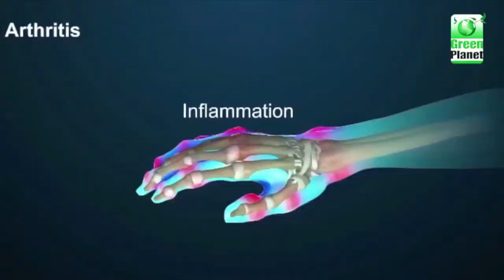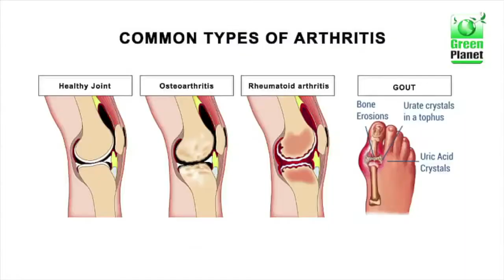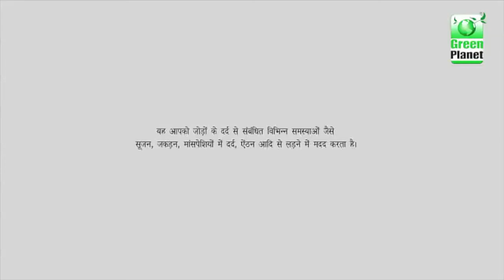Orthosol Pain Relief Oil- Telugu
Orthosol pain relief oil consists of Aloevera, Haldi , PudinaSatva , Kapoor ,Errand oil , Gandhapura oil , Niligiri oil, Tarpin oil , Til oil etc.It is used to control different types of joint problems like hands, knees and hip etc.Orthosol Oil is excellent source of Boron , Zinc, Manganese and copper, which are beneficial for formation of collagen  thus help in the improvement of Osteoarthritis.